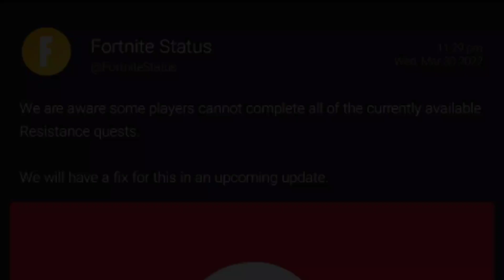Some players cannot complete currently available Resistance quests